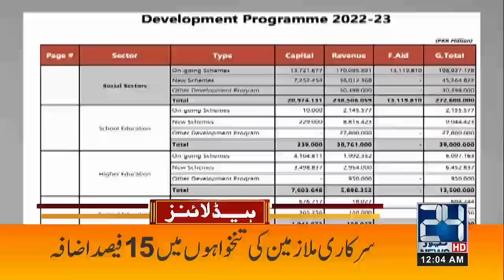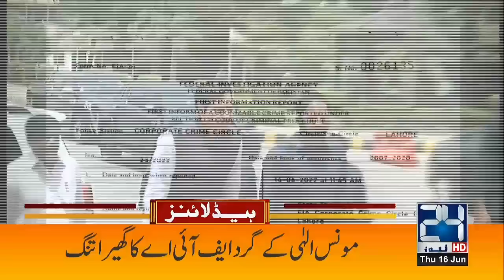Shocking Increase In Petrol Prices | Miftah Ismail Revealed Big Reason | 12am News Headlines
Shocking Increase In Petrol Prices | Miftah Ismail Revealed Big Reason | 12am News Headlines | 16 June 2022 | 24 News HD

24 News HD Is One Of The Leading News Channels Of Pakistan Bringing You The Latest Current Affairs From Pakistan And Around The World.  Live National Assembly ,Senate Session And Current Affairs